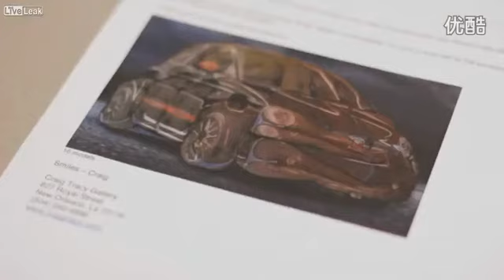视频: 12个裸女拼成菲亚特500汽车